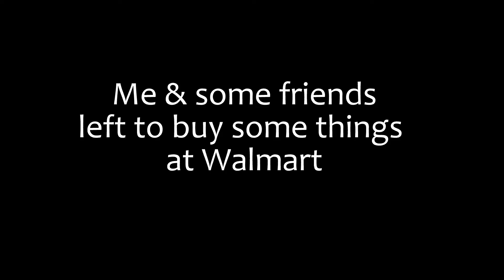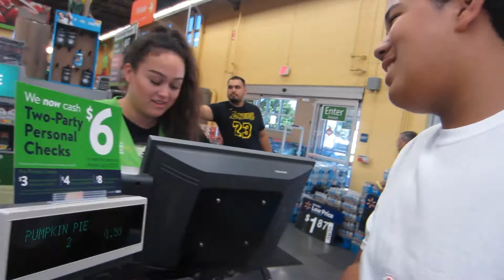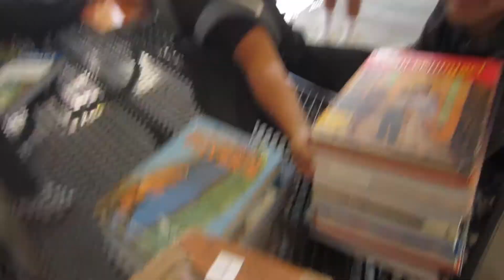GOING TO WAL-MART & GIVING FREE PIES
Shet Vlogs 8, more to come, maybe, idfk.
First day back to school & my friends & I went to Wal-Mart to have some fun & buy pies. Lots of pies.